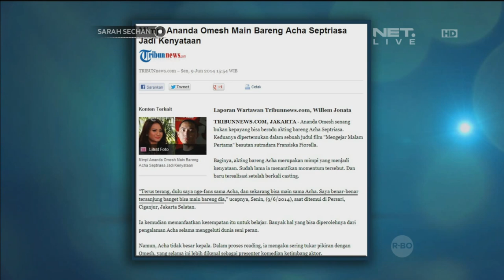Dari ngefans jadi main film bareng Omesh dan Acha